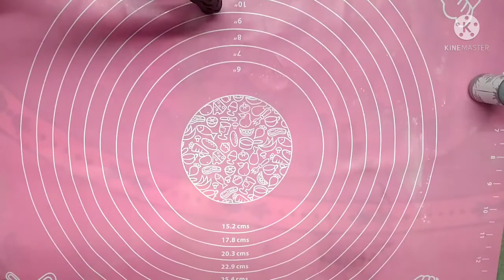How To Make Stethoscope 🩺 | With Fondant | Medical Fondant Topper | Quick and Easy | Cake Toppers